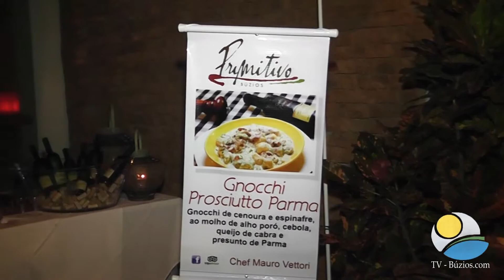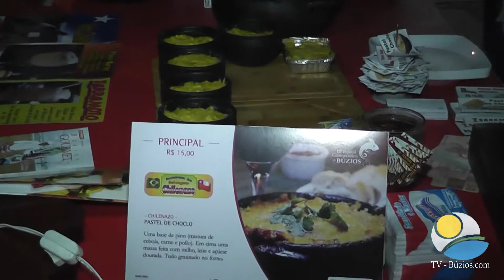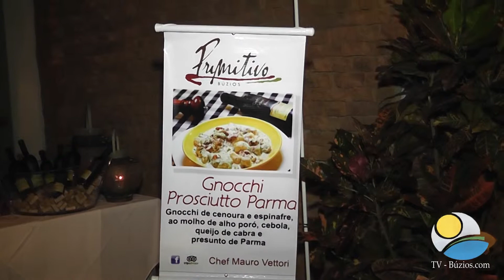13°Festival Gastronômico Terceiro dia do evento